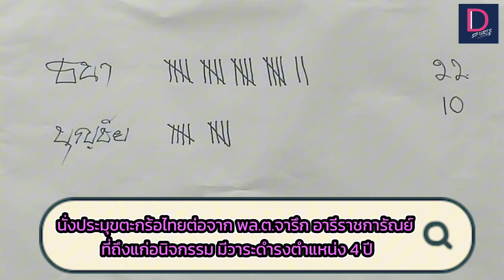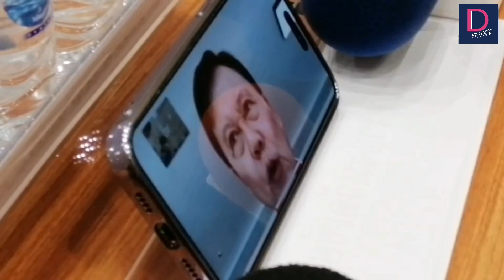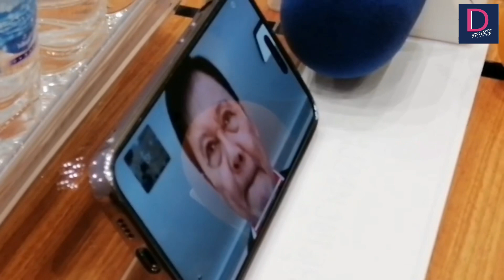สมาชิกเทเสียงโหวต! “บิ๊กต้อม” ธนา ไชยประสเทธิ์ นั่งประมุขตะกร้อไทยคนใหม่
บรรยากาศการเลือกตั้งนายกสมาคมกีฬาตะกร้อแห่งประเทศไทย ในการประชุมใหญ่วิสามัญ ประจำปี 2566 ขึ้นที่โรงแรมโกลเด้น ทิวลิป ซอฟเฟอริน กรุงเทพฯ โดย "บิ๊กต้อม" ธนา ไชยประสิทธิ์ได้รับความไว้วางใจจากสโมรสมาชิกโหวตชนะการเลือกตั้ง 22-10 เสียง ได้นั่ง "ประมุขตะกร้อไทย" คนใหม่ ต่อจาก "บิ๊กจา" พล.ต.จารึก อารีราชการัณย์ อดีตนายกสมาคมฯ วัย 91 ปี ที่ได้ถึงแก่อนิจกรรม มีวาระดำรงตำแหน่ง 4 ปี